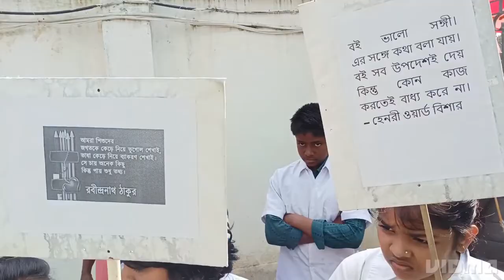Birth day celibration of Srichanda M N M Institution (H S)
We’ve created lots of wonderful memories together at school, and I’m hoping we can create many more.